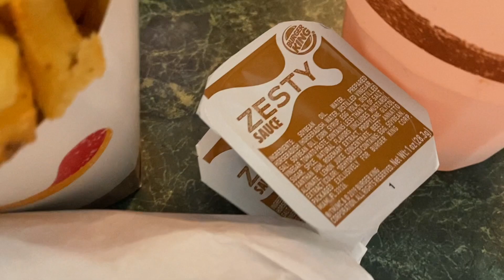It's Dinner Time - Itallian Chicken Sandwich